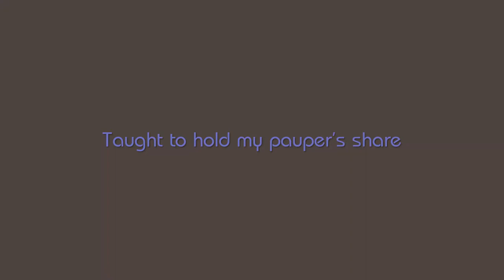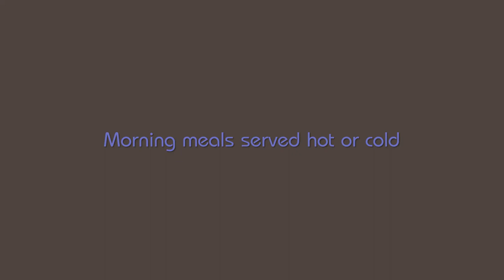Empty Baskets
Many moons ago in Alberta talking with a brother he shared the idea that words are empty baskets. It took those many moons for that idea to percolate into this poem.

Thank you for reading as you watched.

[This file replaces the .mp4 version that had a severe glitch I didn't catch early enough.]